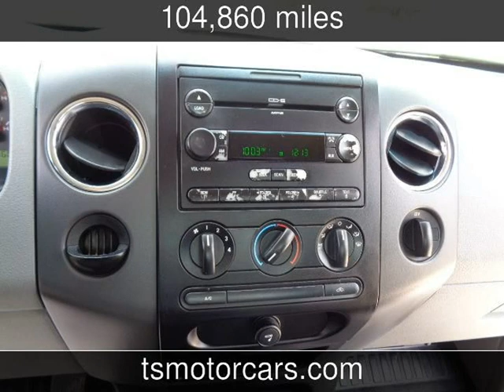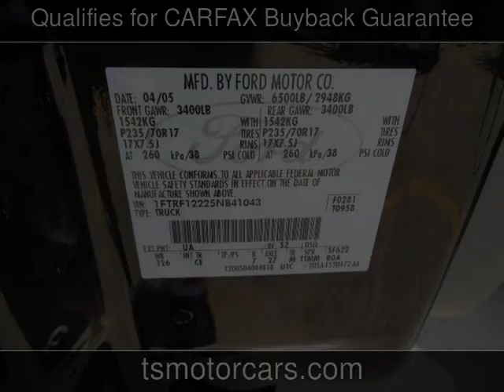2005 Ford F-150 XL Used Cars - Houston,TX - 2019-05-20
See more details about this used car This 2005 Ford F-150 XL with 104,860 miles is for sale at Texas Star Motors.